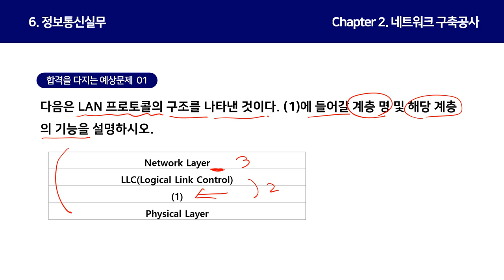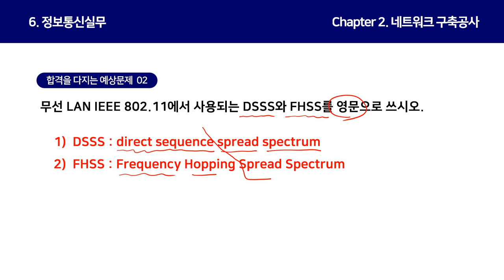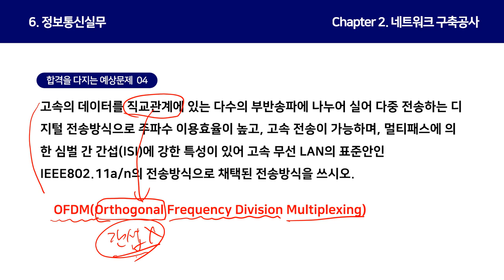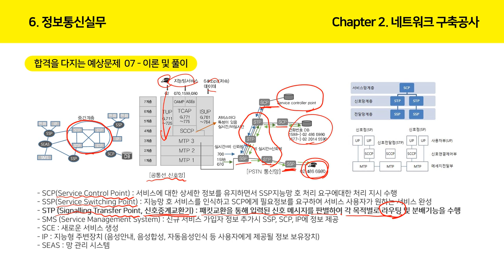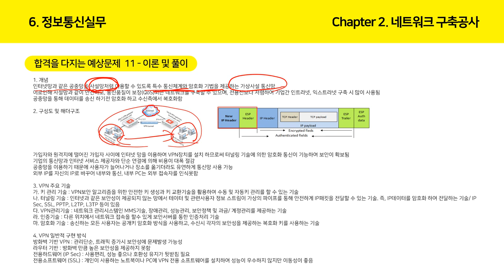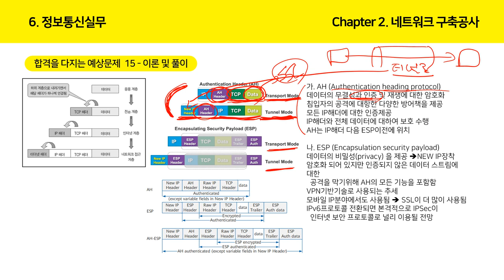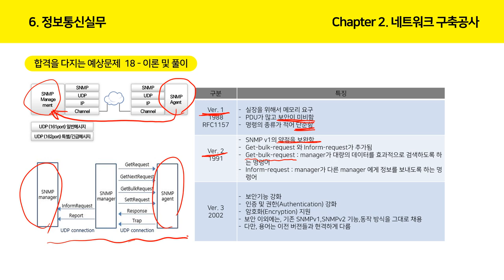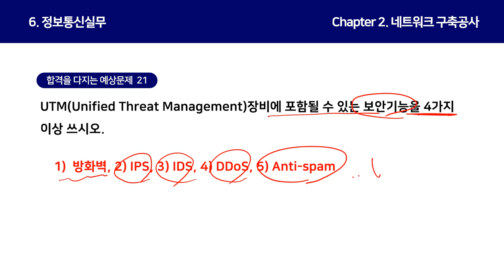[정보통신기사 올인원] 정보통신실무-네트워크 구축공사